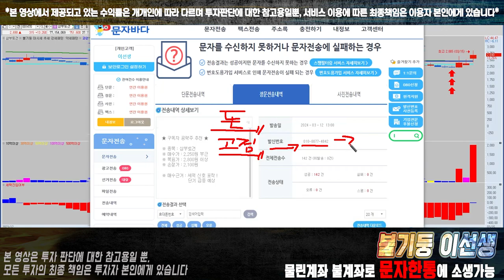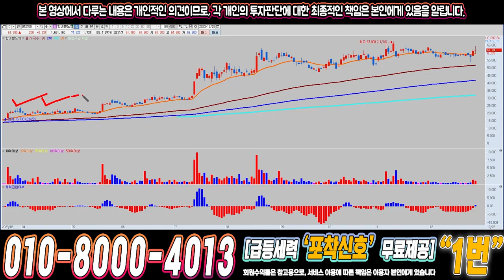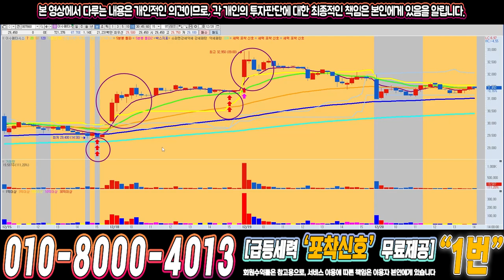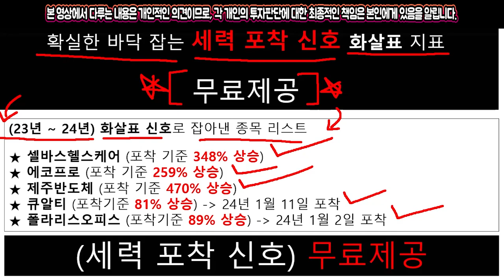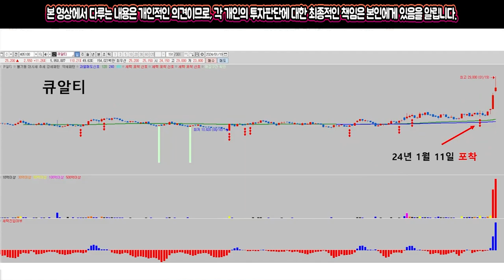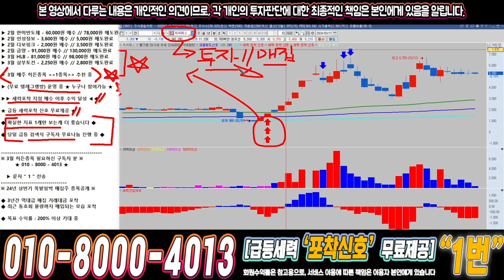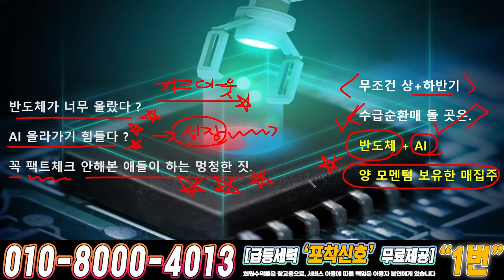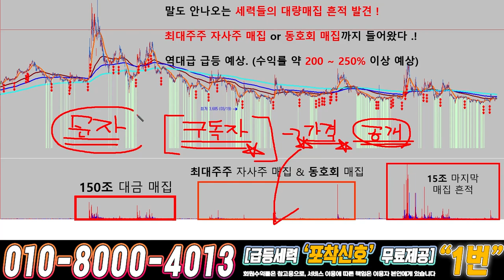씨씨에스 ) 드디어 4월에 큰거하나 옵니다!!